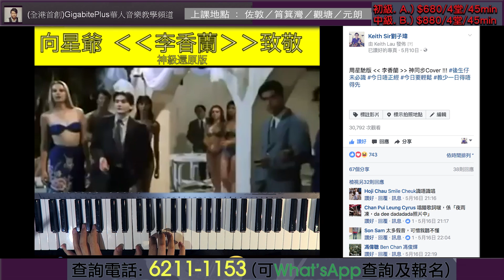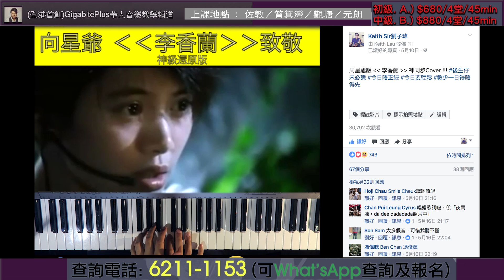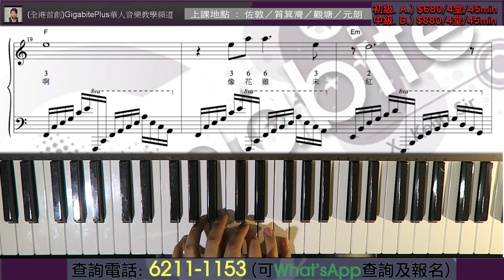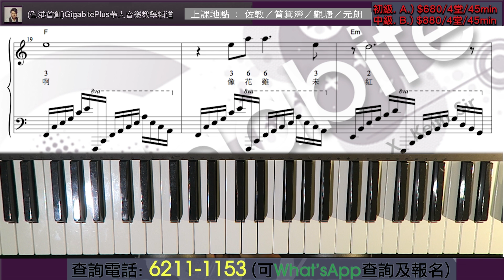Keith Sir彈唱教室: 李香蘭 周星馳版(連樂譜下載)